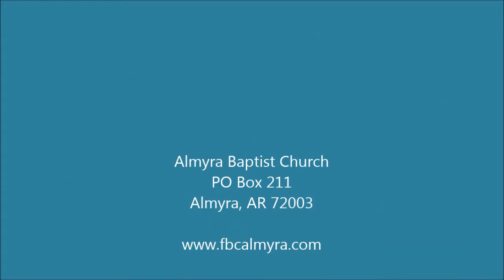March 29 PM Sermon Almyra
Evening sermon on Psalm 119